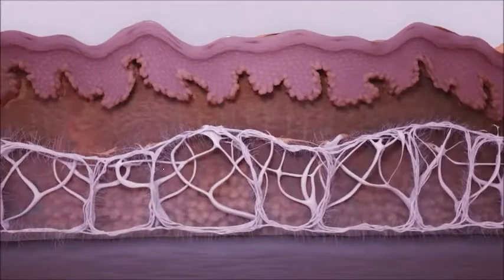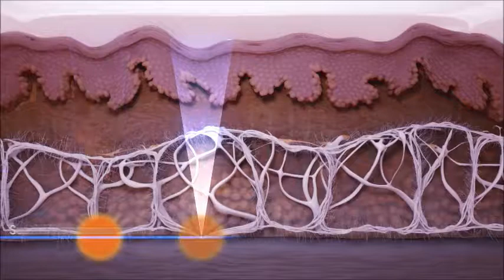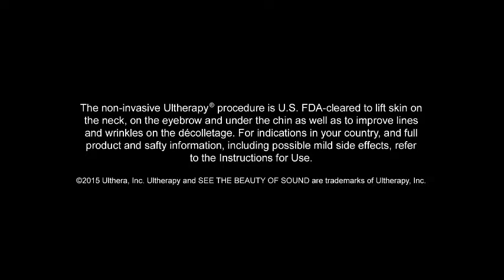Ultherapy Dr Sergio Noviello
Investi sulla tua bellezza e prova Ultherapy, il primo trattamento che usa gli ultrasuoni microfocalizzati per un lifting non chirurgico